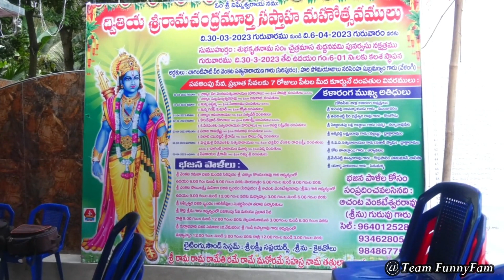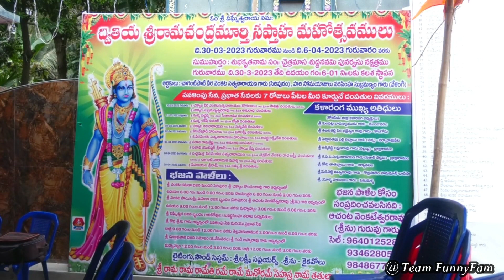Sita Rama Kalyanam || Sri Rama Navami || Siripuram || Jai Sri Ram || Team FunnyFam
Hello Everyone,

In this video we are going to cover Sita Rama Kalyanam (Sri Rama Navami Festival) which is happened in Siripuram Village , Kakinada Tq, Andhra Pradesh. Hope you like our video.

Many Thanks,
Team FunnyFam.